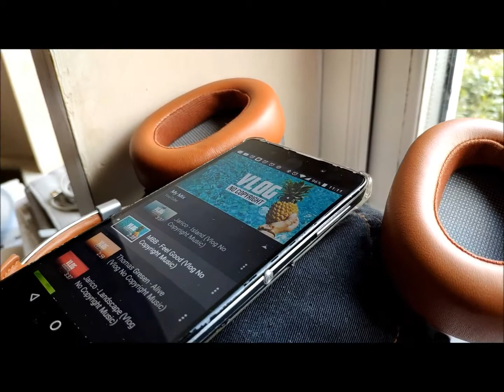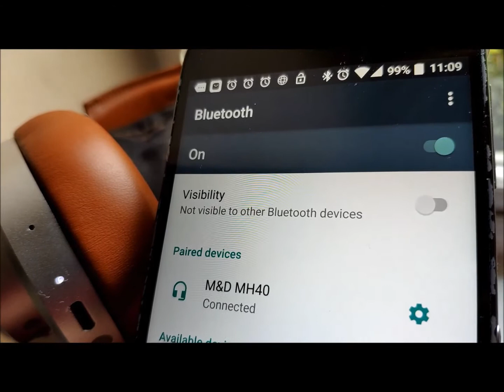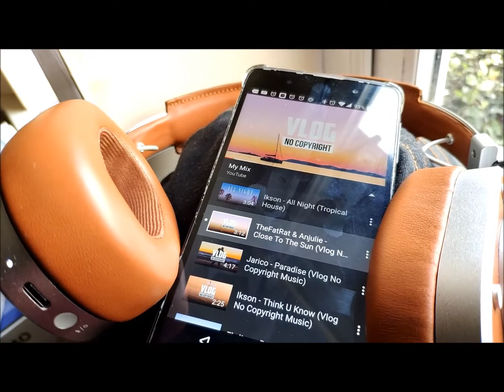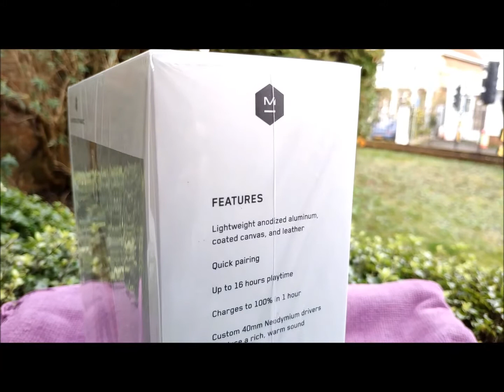Master & Dynamic MH40 Wireless *Volume Test* - Full Unboxing - Gadget Explained